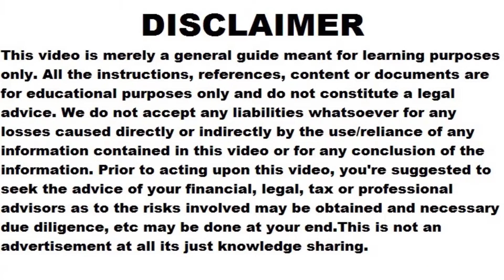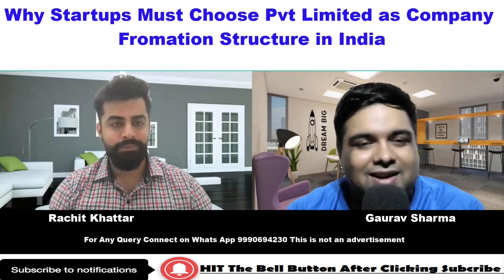Why Pvt Ltd Best for a startup in India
Watts app us here for any query

What's better for startups, a private limited company or an LLP?

Which company type is best for startup in India?

Why do investors prefer private limited enterprises?

Why Pvt Ltd company is best?

What is the benefit of Pvt Ltd company in India?

reasons to incorporate the startup as Private Limited

Types of Businesses - Startup India

Ways to raise funds for a startup company

Why Startups Prefer a Private Limited Company

LLP as a Startup- Advantages and Disadvantages

Is an LLP or a Private Limited Company a preferred business

Planning to Start a Private Limited Company? Read This Guide

Private limited Company- Most Suitable for Startups

private limited company is the best business structure for start

famous llp companies in india

startup india

llp or pvt ltd for startup

llp vs pvt ltd

types of business in india

best type of company for a startup in india

one person private limited company in india

pvt ltd company

private limited

private limited company in hindi

private limited company advantages

company registration

startups

startup india

why private limited company

private limited startup registration

how to register a company in india

startups india

how to register a company for startup

Private Limited

right entity for startup

Startup Banao

startup registration

how to register a startup company

Private Limited or One Person Company

Online Company Registration

Startups registration process

limited liability

pvt ltd co

private limited

llp vs private limited company

llp vs company

startup

startup company

startups

best for startup

how to start new company

what is startup

how to register a startup business

what private limited company

what private limited company meaning

what are private limited companies

what is private limited

what is private limited company registration

what is private limited company by shares

what's a private limited company advantages

why private limited company advantages

why private limited

why is a private limited company advantages

why do private limited companies exist

how to private limited company registration

how to private limited company

Which Type Of Business Should You Incorporate?

Best Private Limited Company Registration in Bangalore India

can private limited company take loan from bank

Private Limited Company Registration Online in India

Benefits of a private limited company registration

Private Limited Companies : A path to success for startups

Pvt Ltd Company or LLP which is Best for Startups

00:00 - Why Pvt Ltd Best for a startup in India
01:07 - What are the positive points of Private limited for Startups
03:30 - What is the process of Registering Private Ltd for Startups in India
05:18 - Transferable shares of Pvt Ltd can help easy transfer for startups Investors
06:51 - How ESOP help Pvt Ltd in startup culture and how to take use of ESOPs
08:25 - Minimum Capital requirements help startups via Pvt Ltd in India
10:02 - Separate Legal structure from its founders Pvt Ltd Best for startups
11:39 - perpetual existence for Pvt Ltd Company in startup environment
12:37 - Shares Structure value Structure for Startups in India
13:28 - Easy Exit plan for startups and easy takeover process of pvt ltd